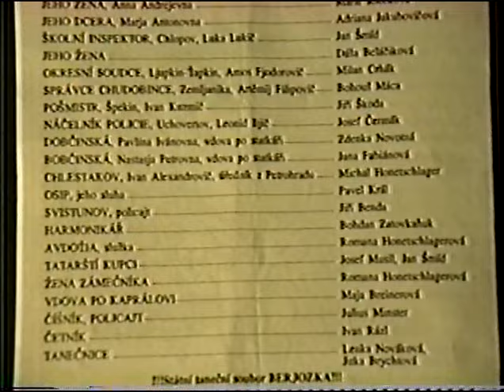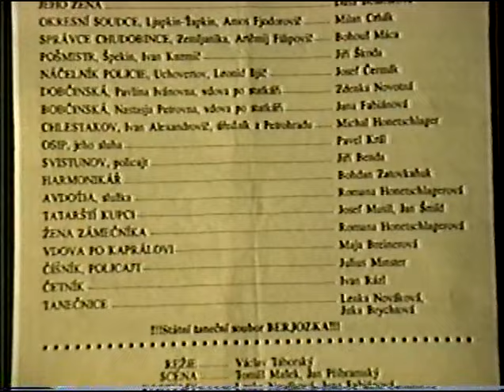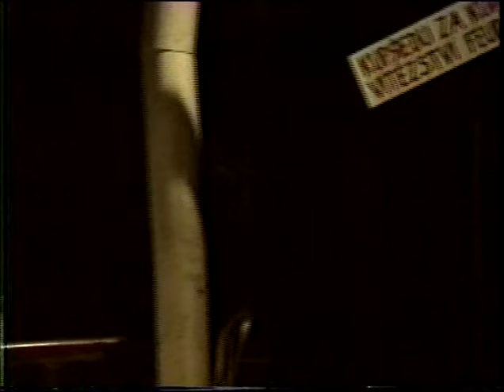Revizor, N.V. Gogol, celá hra (1993)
Záznam představení Nového divadla v Torontě
Režie: Václav Táborský

(Přepis z původní VHS nahrávky. Omluvte prosím sníženou kvalitu záznamu)

The Ukrainian countryside, with its colourful peasantry, its Cossack traditions, and its rich folklore, constituted the background of Gogol’s boyhood. A member of the petty Ukrainian gentry and a subject of the Russian Empire, Gogol was sent at the age of 12 to the high school at Nezhin. There he distinguished himself by his biting tongue, his contributions of prose and poetry to a magazine, and his portrayal of comic old men and women in school theatricals (Encyclopaedia Britannica)